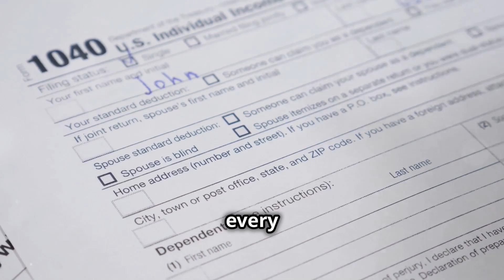Introduction to Public Healthcare Level 3